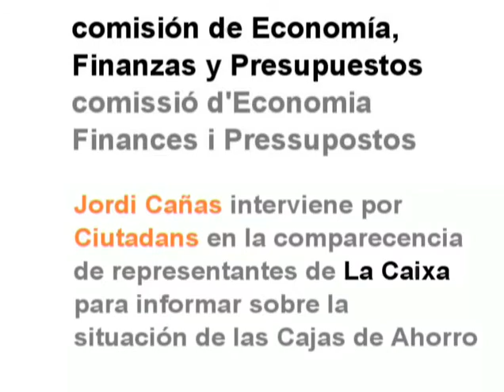C's-27/04/2011-Jordi Cañas-Comisión de Economía-comparecencia Cajas de Ahorro (La Caixa)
toda la información de la actividad parlamentaria de C's en CIUTADANS AL PARLAMENT:
Jordi Cañs, por Ciudadanos, responde a la intervención del representate de La Caixa durante la comparecencia de las Cajas de Ahorro catalanas ante la comisión de Economía del Parlament

Jordi Cañas, per Ciutadans, respon a la intervenció del representant de La Caixa durant la compareixença de les Caixes d'Estalvi catalanes davant la comissió d'Economia del Parlament